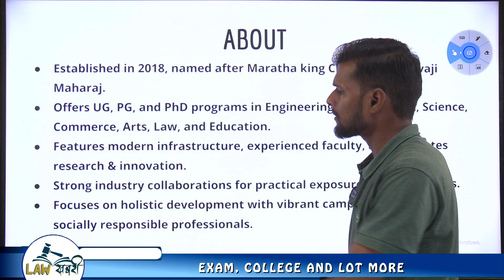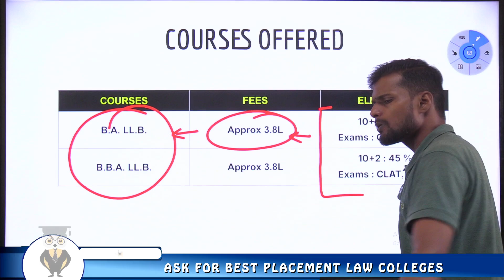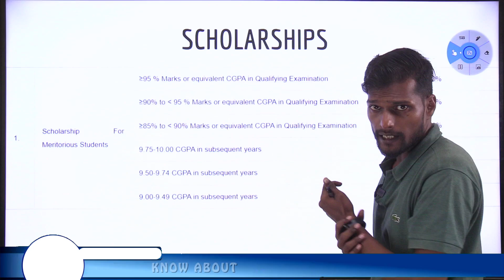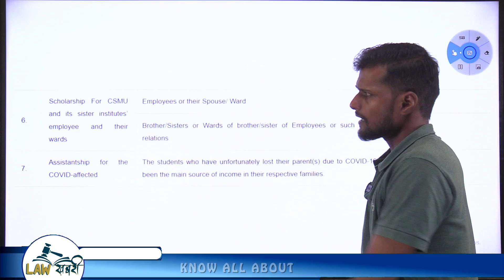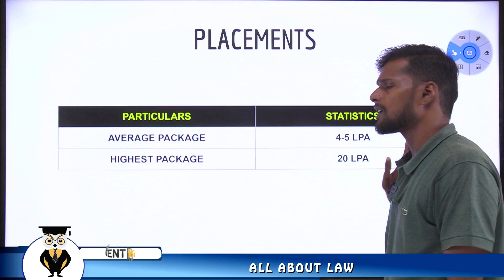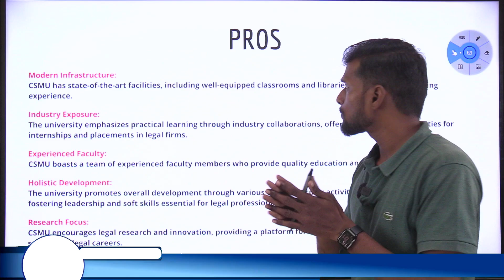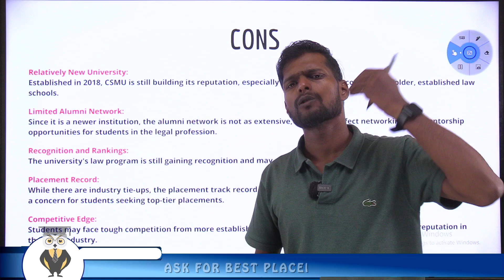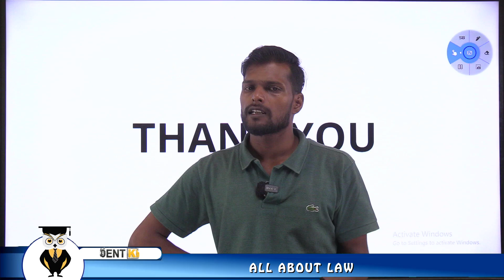CHHATRAPATI SHIVAJI MAHARAJ UNIVERSITY | LAW COURSES | FEES | PLACEMENT | PROS AND CONS |EVERYTHING✅